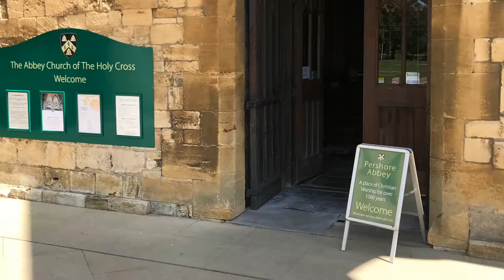Welcome to Pershore Abbey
Come take a walk with us and marvel at our splendid Abbey Church that has been at the heart of the Christian Community of Pershore for over 1300 years. It is an incredible building with a rich history and was saved from complete destruction by Henry VIII thanks to the generosity of Pershore people.